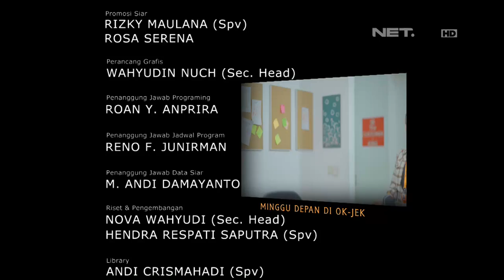OKJEK - Episode 40 - 19 Februari 2016 - Part 3/3